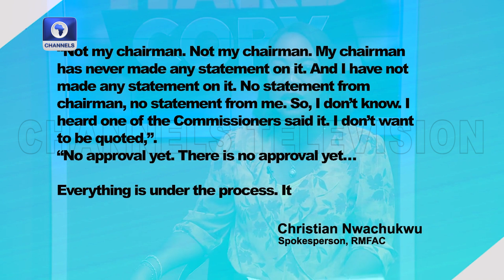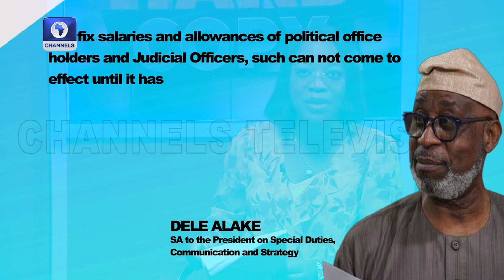Subsidy Removal: Why Petrol Prices Will Continue To Rise - Mojeed Dahiru | Hard Copy